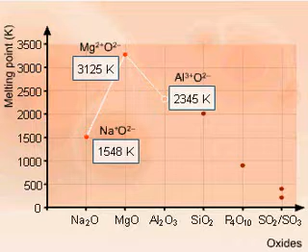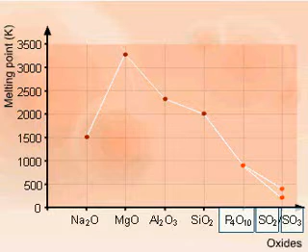Pikat e shkrirjes të oksideve të elementeve të periodës së 3 - M.P of oxides of Period 3 elements